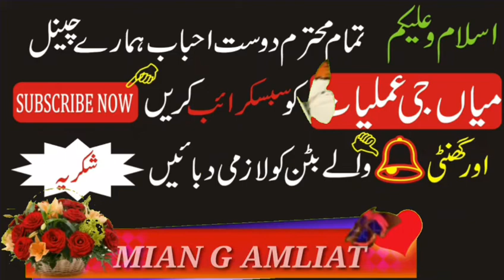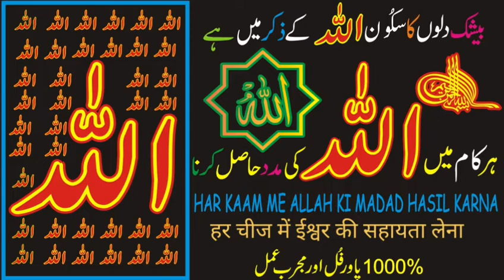Har Kaam Maen Allah Ki Madad Hasil Karna | Allah K Zikar Se Allah Ki Madad Hasil Karne Ka Tarika